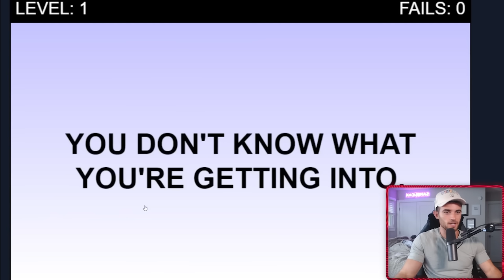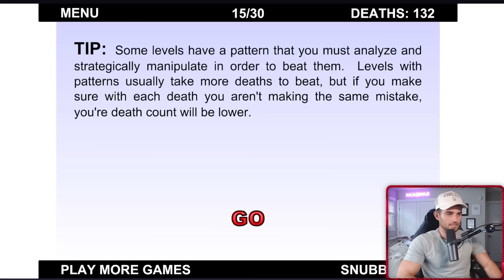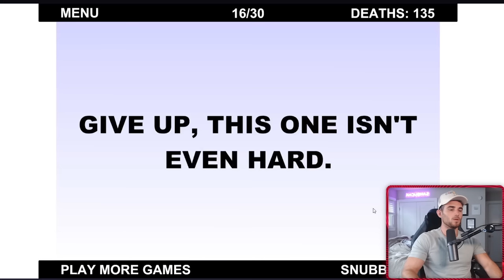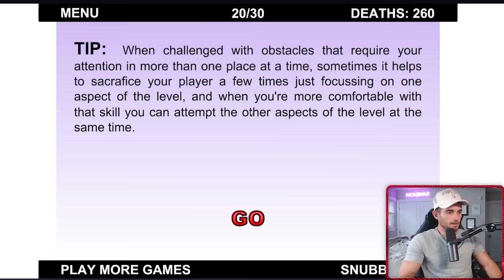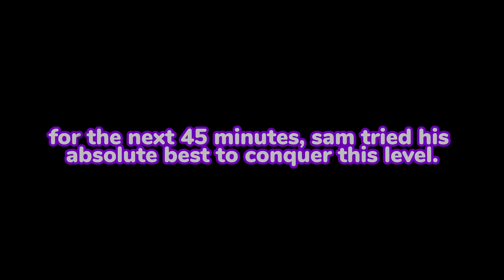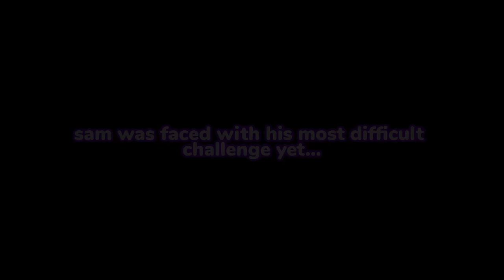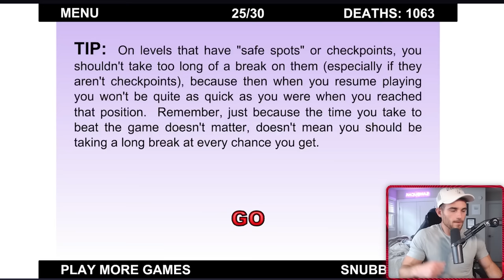Can I Beat The World's Hardest Game?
Probably the most frustrated I've ever been...